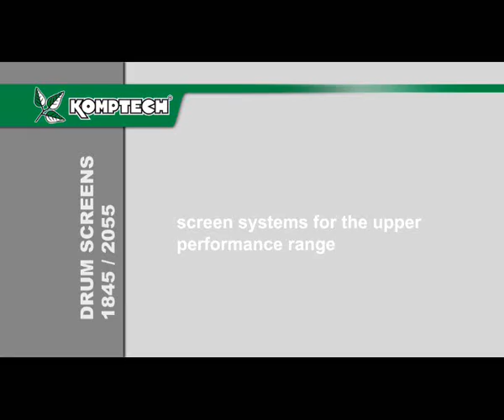Stationary drum screen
Stationary drum screen: 1845 and 2055With stationary drum screens, a corresponding screening machine is available for every system size. Screens for the mid-performance range boast high operational safety with long servicing intervals. A welded screw conveyor in the drum ensures reliable material transport. Drive is provided via the proven, patented DRUMGRIP system.